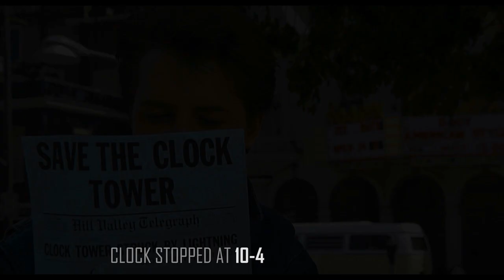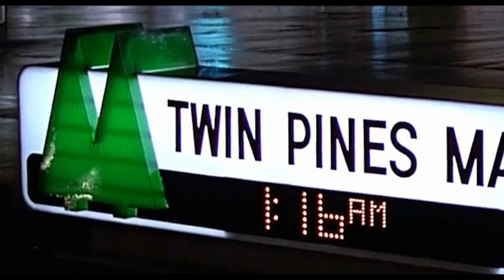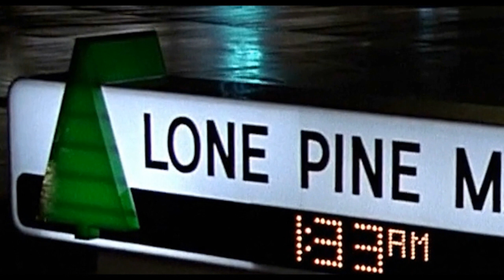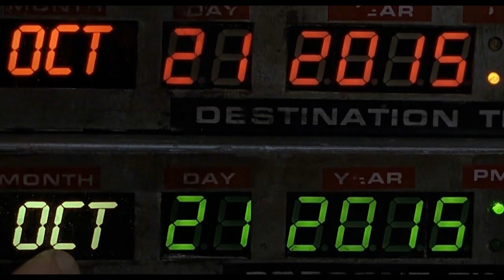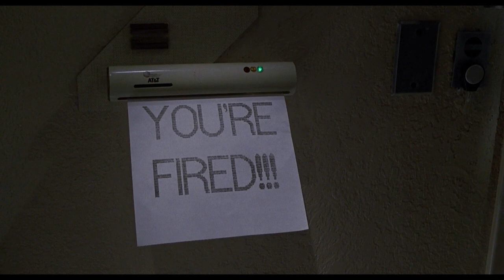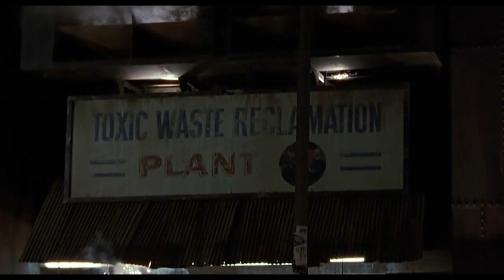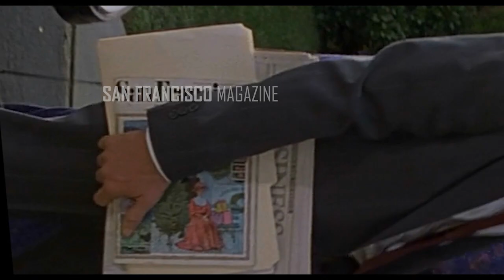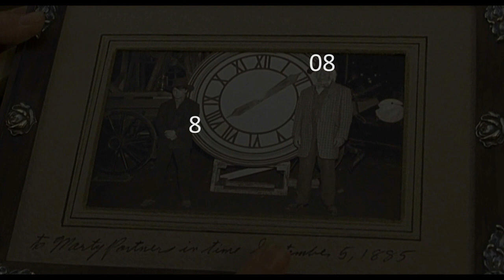BACK TO THE FUTURE TRILOGY | Three Acts of World Changing Events